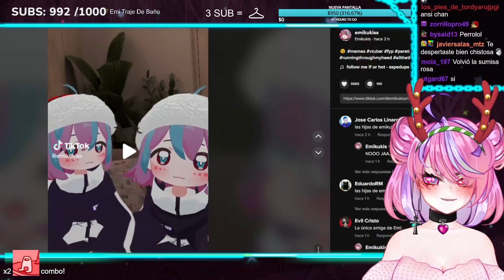las hijas de Emikukis